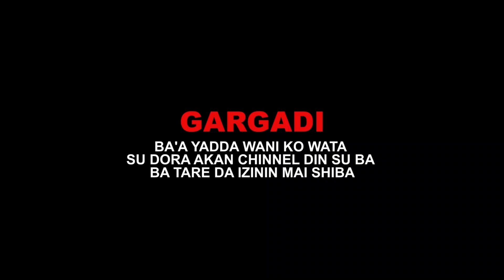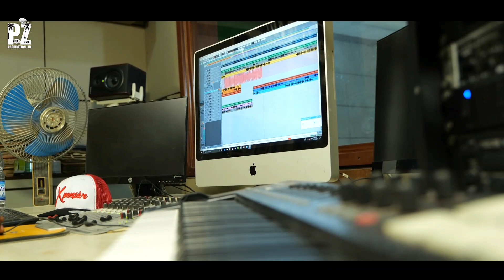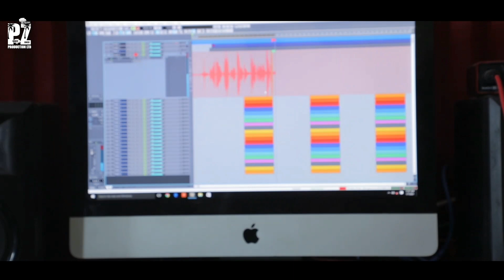FARIN WATA sha kallo__Episode Six (6)_Official Home Video / Web Series / Zango na daya